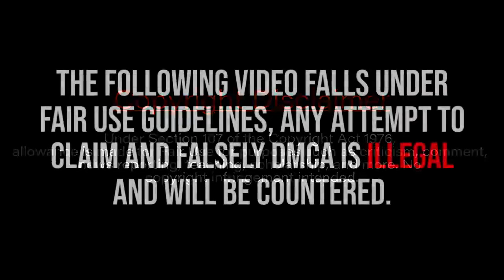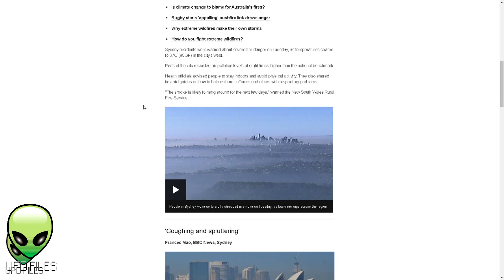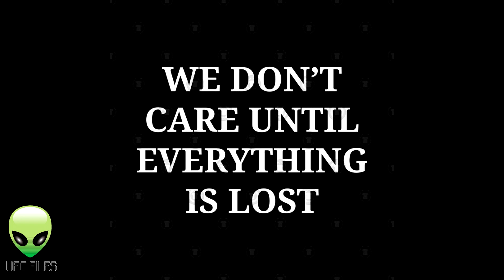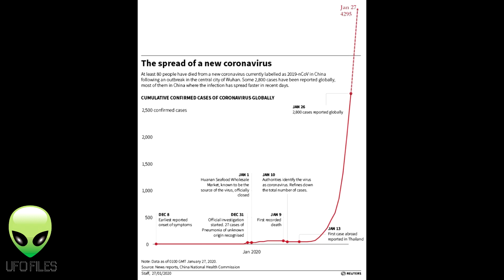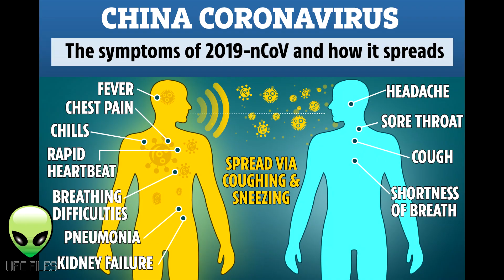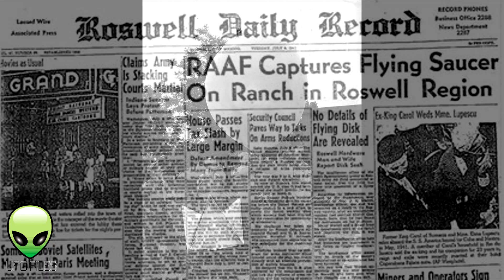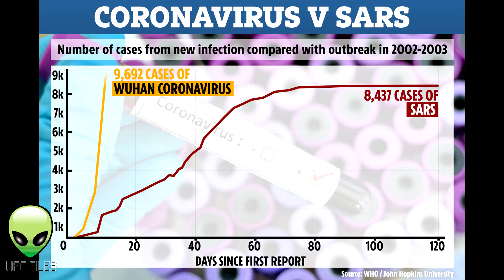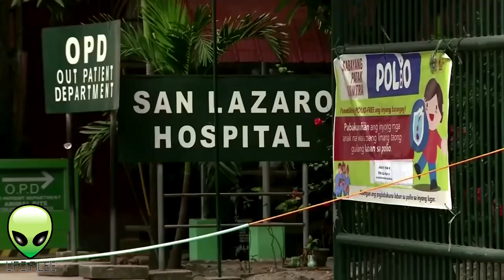Coronavirus What The Chinese Government And Media Aren't Telling You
Corona virus What The Chinese Government And Media Aren't Telling You
FOR AWARENESS.
UFO Files is your source for reporting the best in new UFO sighting news, info on the government cover up, and the strange activity happening on and off of our planet